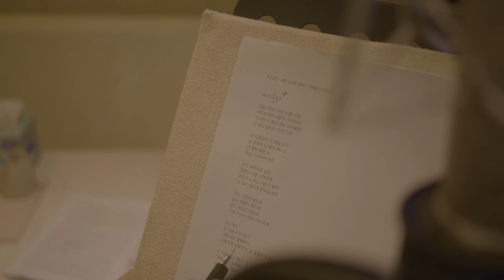[MV] Seo Yena(서예나) & The Z - Picture(사진 (그저 멍하니 하늘만 바라봐) (Feat. KOONTA(쿤타))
Artist : Seo Yena(서예나) & The Z
Album Title : Picture (2023)(사진 - 그저 멍하니 하늘만 바라봐)
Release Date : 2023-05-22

[ABOUT]
[리메이크 프로젝트] 서예나 & THE Z (사진) 그저 멍하니 하늘만 바라봐

'사진'은 힙합 1세대의 대부 허니 패밀리의 박명호가 2002년 발표한 솔로 데뷔 앨범의 타이틀곡으로 부드러운 멜로디와 사랑하는 이를 그리워하는 애틋한 가사가 돋보이는 곡이다.
따뜻한 느낌의 감성 힙합 곡으로 싸이월드 BGM 차트에서 크게 사랑받으며 꾸준한 인기를 이어왔다.

이후 '싸이월드 BGM 2021' 앨범 산이 & 수란 음원이 다시 한번 대중들의 관심을 받게 되었고, 이번 2023 전체 프로듀싱 공동 작품인 서예나 / THE Z 앨범은 원곡의 무드를 그대로 가미한 채, 작사/작곡/편곡을 트렌디한 현시대의 음악 색깔과, 2000년대의 힙합 느낌을 적절히 보여주고 있는 것이 큰 특징이다.

쇼미 더 머니 10에서 두각을 나타낸 래퍼 쿤타의 참여로 곡의 완성도를 높여주었으며, 원곡의 분위기를 살린 보컬 파트는 랩 파트의 힘 있는 느낌의 대비 효과를 주어 부드럽게 흘러가는 느낌으로 분위기를 전환해 주었다.